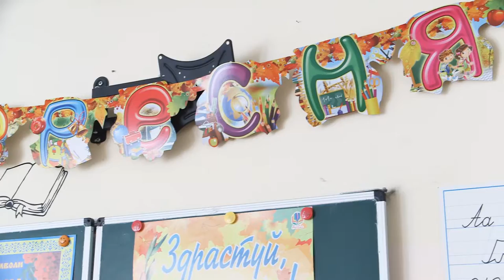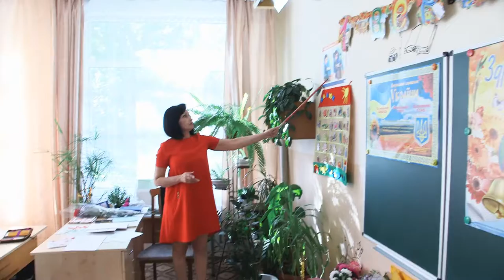1 09 17 в школе 202 КЛИП